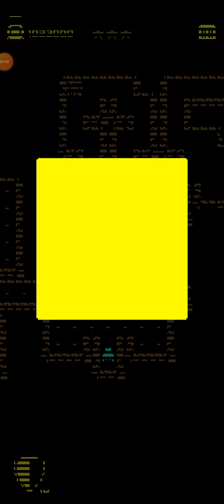Tomb Of The Mask Modo Historia 101% Parte 14: Niveles 176-186